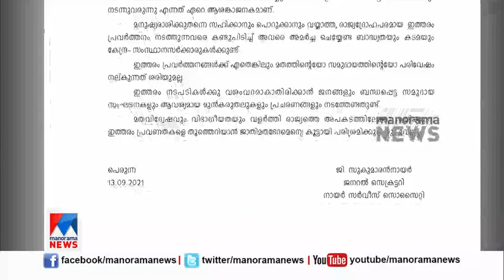ബിഷപ്പിന്റെ പരാമർശം ഏറ്റെടുത്ത് എൻഎസ്എസ്; മതപരിവർത്തനമുണ്ടെന്നും ആക്ഷേപം | Pala Bishop|NSS